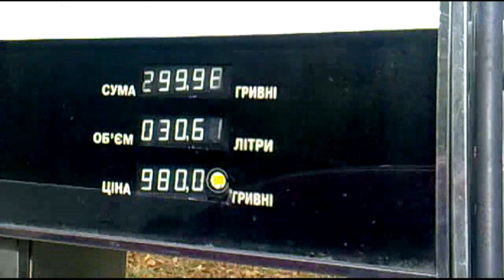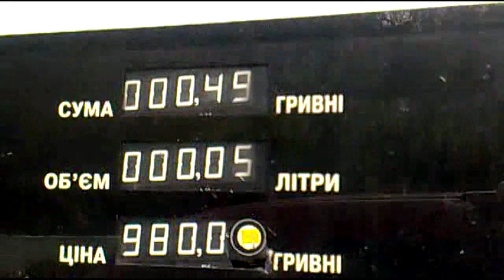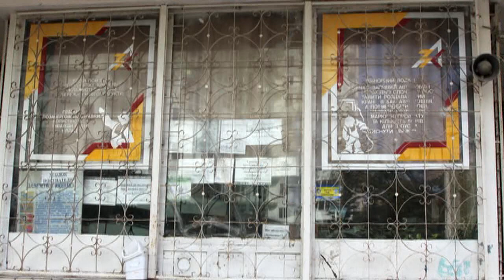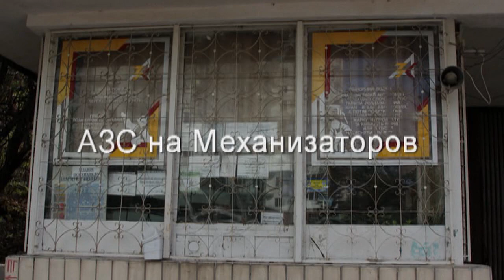АЗС на Механизаторов 3 или как вас обманывают.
Заправлялся на  300 грн. Смутила стоимость бензина, при старте насоса в колонке на счетчике появилась сумма 0.69 коп хотя пистолет был в отщёлкнутом состоянии. Включил камеру и попробовал залить ещё на 50 грн. Вот, что получилось. Прикол, что вас обманывают сразу при включении колонки. Многие это упускают, и помещяя пистолет в заливную горловину устанавливают  состояние открыто. Я уверен, что о точности и погрешности кол-ва топлива тут думали мало. АЗС Механизаторов 3  город Киев. Удивляет то, что эта АЗС находится почти в центре города.